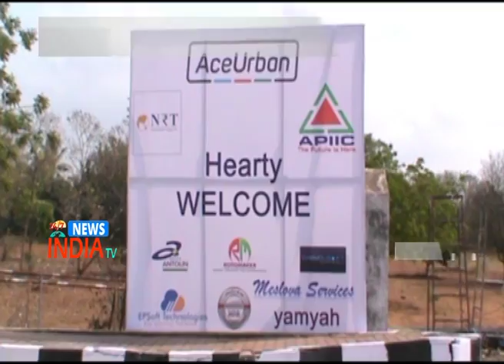CM Chandrababu Vision Nara Lokesh Action - INDIA TV Telugu